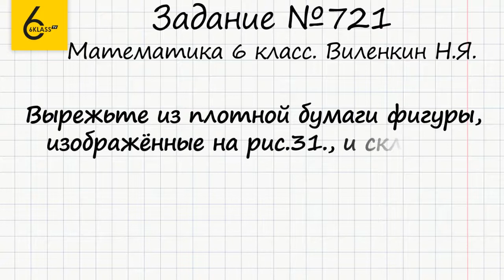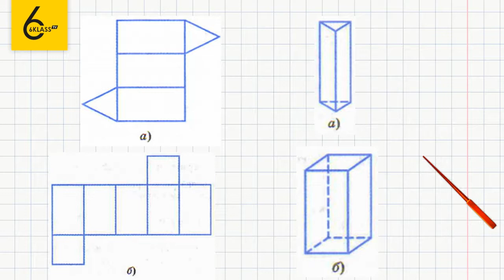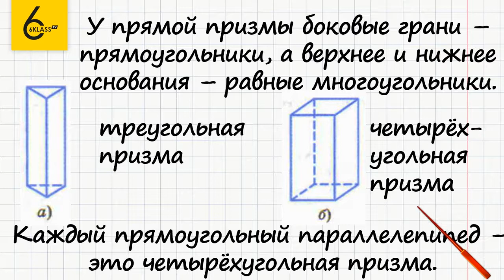Задание №721 - ГДЗ по математике 6 класс (Виленкин)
Для того чтобы выполнить задание №721, в котором требуется вырезать и склеить фигуры, нужно уметь собирать развертки различных фигур.